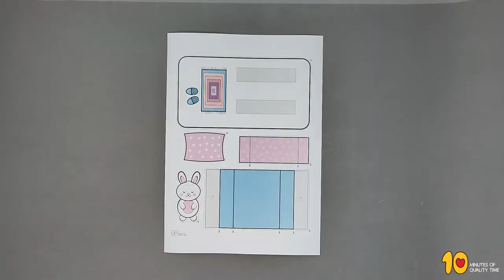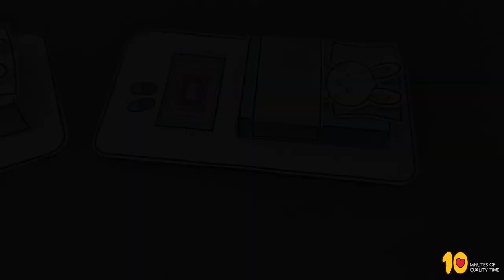Bunny Going to Sleep - 3D Craft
- Crayons
- Scissors
- Glue